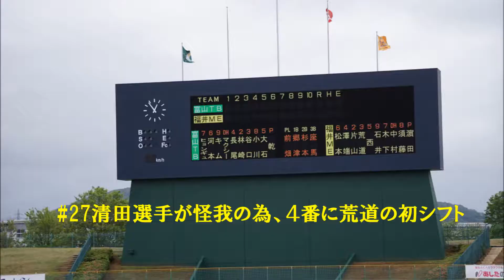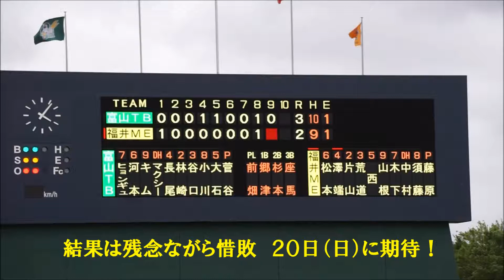福井ミラクルエレファンツ2018 05 19VS富山（福井県営）